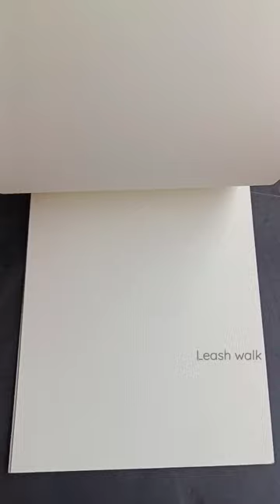Dog Face Drawing in Water Colour | Aamie artist Johan Sam